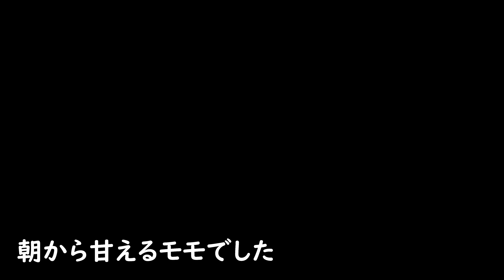寂しくて大声で鳴いてる猫がパパを見つけたらこうなりました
朝は大体寂しくて鳴き出すモモちゃん。

でもハムとマロはパパママがどこにいるかわかってるからとっくに一緒にいたりして…。

ついでなので今回はモモちゃんのハゲ騒動と、実は呼べばパパの膝に来るようになったご報告も兼ねております。

撮影機材：
【SONY α7S3】

サブ機種
【iPhone12ProMax】

【SONY α6600】
アマゾン

【外部マイク】
アマゾン